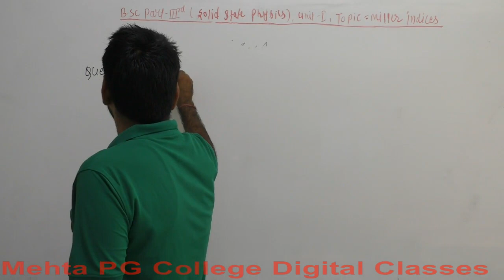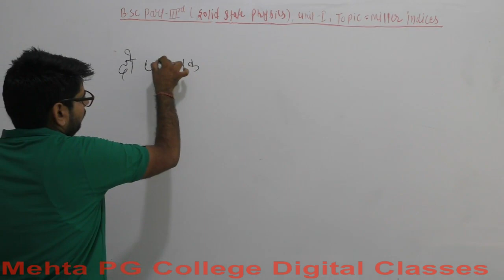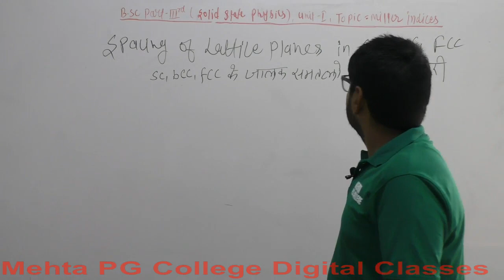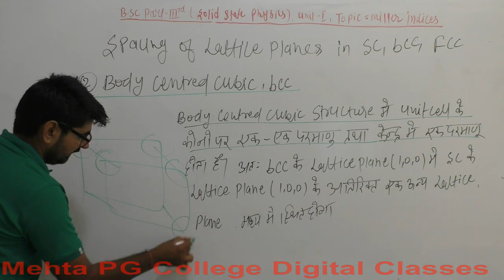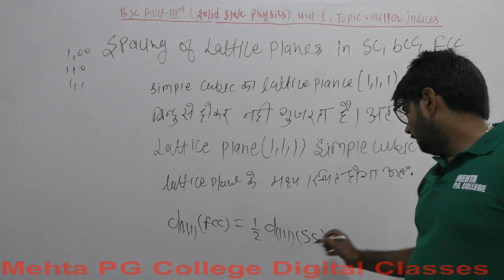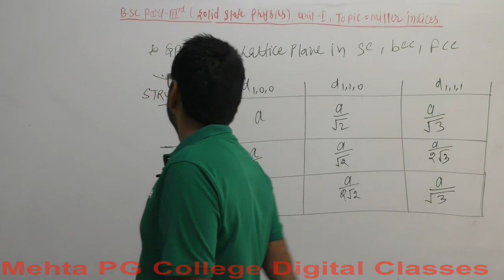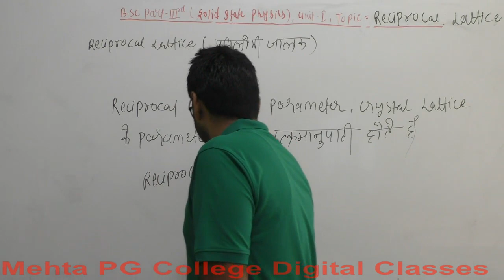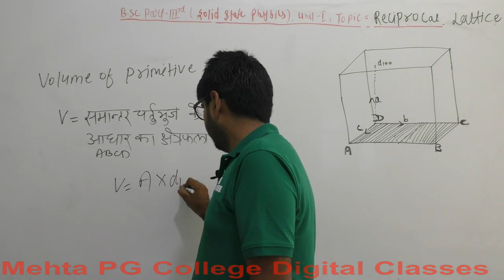BSC PART-III (PHYSICS) SOLID STATE PHYSICS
MILLER INDICES